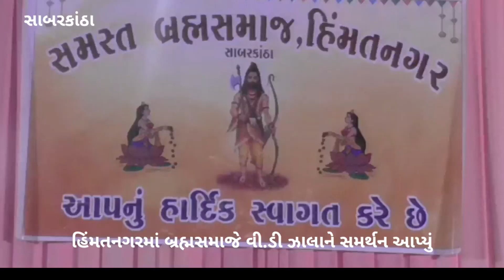હિંમતનગરમાં બ્રહ્મસમાજે વી.ડી ઝાલાને સમર્થન આપ્યું...!